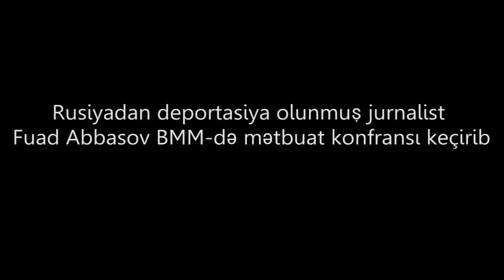Fuad Abbasov Mətbuat Konfransı keçirdi, Kanal 13-ün sualını cavabsız qoydu